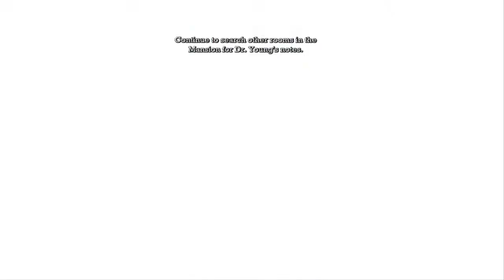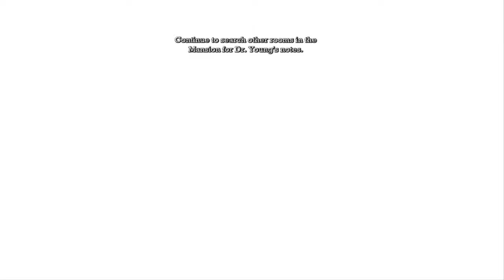Batman Arkham Asylum Gamplay - Part 16 WIKI TIME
Follow on twitter and my Facebook Fan Page.AND PLZ GUYS SUPPORT THESE VIDEOS IT HELPS ME ALOT